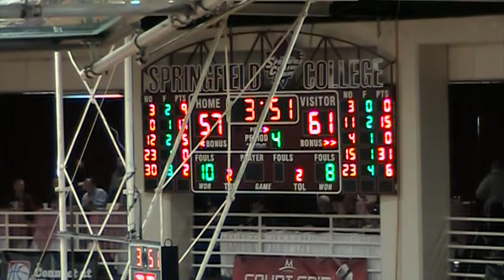Shabazz Muhammad & Bishop Gorman vs Dematha Catholic @ Spalding Hoophall Classic 11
1/16/12

Shabazz Muhammad Statistics
FG-FGA:12-22...FT-FTA:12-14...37pts / 6rebs / 1ast / 3stls / 2to / 31min

Bishop Gorman Roster
1 Rashad Muhammad SG, SF Jr. 6-5 170
2 Robert Stanley F Jr. 6-4 190
3 Gio Guzman G Sr. 5-10 165
4 Trey Kennedy G Jr. 6-2 185
5 Obem Okeke G So. 6-0 180
10 Austin Guinn G Jr. 6-4 170
11 Rosco Allen SF Sr. 6-9 205
13 Ben Carter PF Sr. 6-8 220
14 Noah Robotham PG, SG So. 5-10 160
15 Shabazz Muhammad SG Sr. 6-6 215
21 Demetris Morant C, PF Sr. 6-9 205
22 Nick Gianakoulias G Sr. 6-0 175
23 Ronnie Stanley C Sr. 6-7 270
24 Kyle Stockton G Sr. 6-0 185
30 Grant Tucker F Jr. 6-7 190
33 Stephen Zimmerman C Fr. 6-11 210

DeMatha Catholic Roster
0 Jairus Lyles PG, SG Jr. 6-1 170
2 Johnnie Shuler PG So. 6-0 165
3 James Robinson PG Sr. 6-2 200
4 Corey Henson G So. 6-1 170
10 Nathan Smith PG Sr. 6-0 160
12 Kameron Taylor G Sr. 6-4 170
14 Ellis Dozier F So. 6-6 170
20 Linwood Ruffin G Jr. 6-2 170
21 BeeJay Anya C Jr. 6-8 260
22 Joey Peacock F Sr. 6-4 180
23 Kelvin Howard W Jr. 6-5 180
24 Matthew Smith G Sr. 6-1 180
25 Jerami Grant W Sr. 6-8 210
30 Isaiah Buck W Fr. 6-5 185
50 Brock Ruble C So. 6-8 270